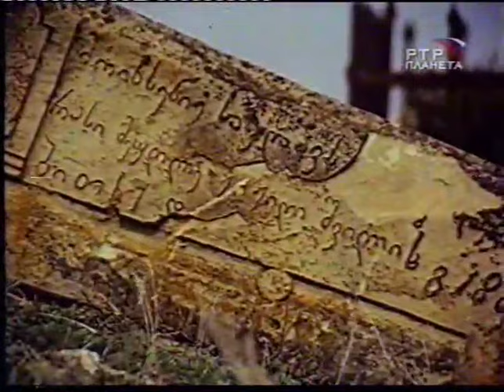Лома (1986 год) семейная драма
Фильм продолжает историю, начатую картиной «Лома — забытый друг». После смерти своего хозяина овчарка Лома попадает к хозяину мясной бойни, который надеялся, что она будет охранять овец и загонять животных на убой. Однако благородный пес сбежал и после долгих скитаний оказался у добрых людей. Но сытая жизнь в городской квартире скоро прискучила псу — и Лома вернулся в родные места. В фильме использована классическая и восточная фольклорная музыка.